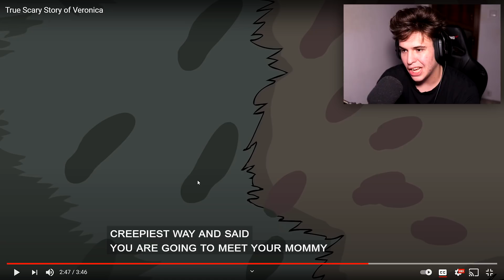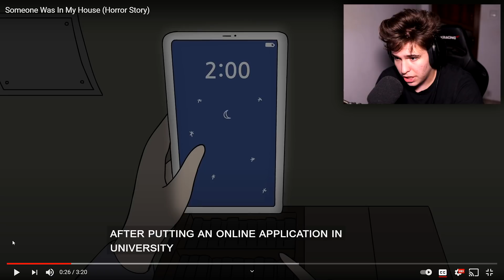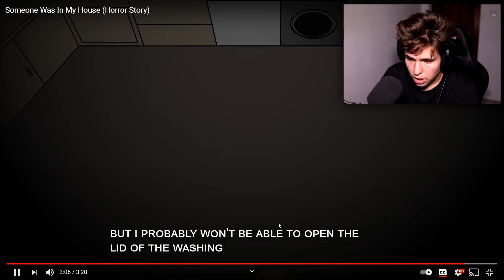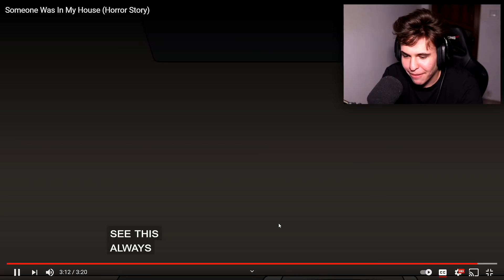M-am uitat la VERONICA în limba română.. (reacție creepy)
5,000 LIKES?

TITLU: M-am uitat la VERONICA povestea reală.. (reacție creepy)

Clipuri Anterioare:

Mă uit la CREEPY TIKTOKS - Romanian Edition !
Mă uit la FILMUL GODZILLA ! (Full Creepy)
Mă uit la CELE MAI CRINGE CLIPURI CU MINE VECHI! (+ piesă cringe)
l-am văzut pe Horn Head... [HORROR DE VINERI #1]
Mă uit la CUM A FOST CREAT SIREN HEAD! ( Filmul Full )
TATĂL EI DEVINE POSEDAT NOAPTEA!! Mă uit la Life Of Luxury !
Mă uit la SIREN HEAD vs. GODZILLA ÎN VIAȚA REALĂ! *Horror*
Mă uit la SIREN HEAD FILMUL #3 ! *Final*